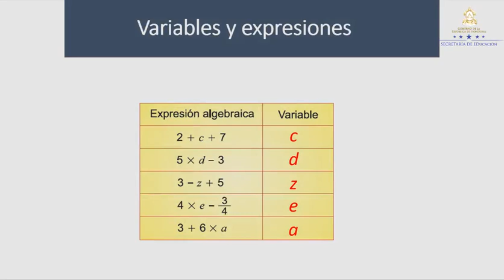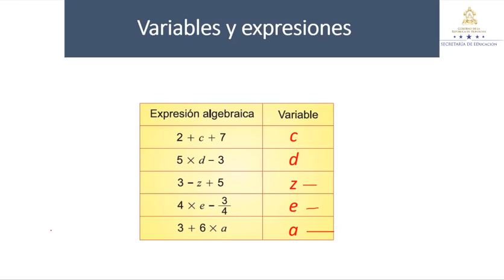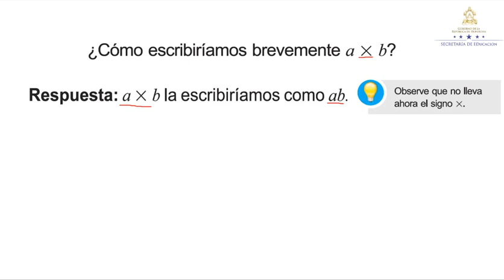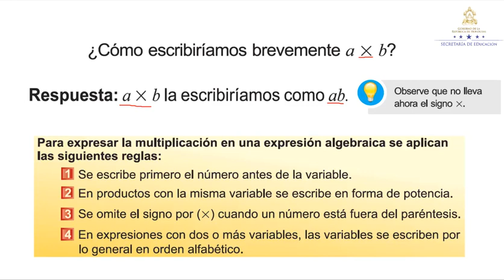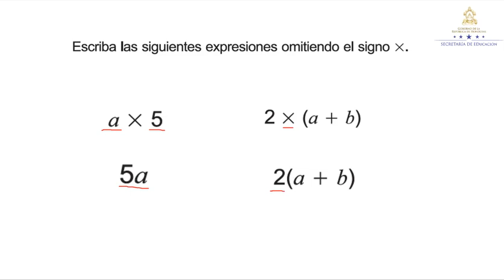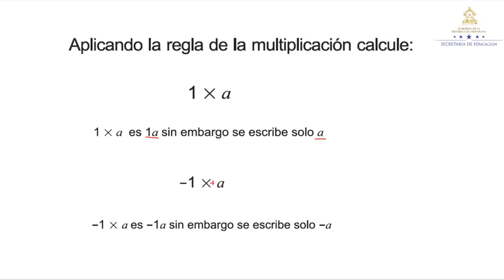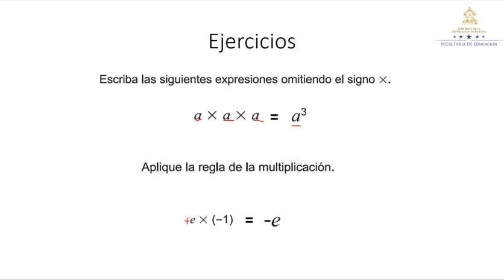Expresiones y variables - Clase 4